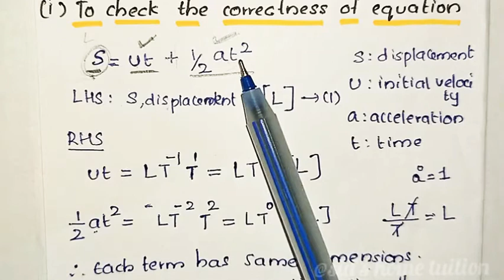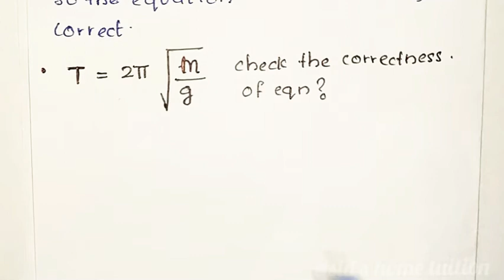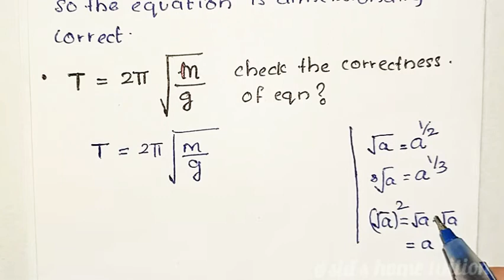2-Units&measurments|video-5|Application of dimensional analysis|11th physics |explained in malayalam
2-Units & measurements

Applications of dimensional analysis
-To check the correctness of the equation